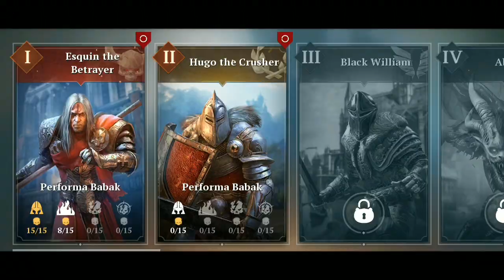IRON BLADE Hugo The Crusher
Iron blade hugo the crusher. Mau tahu kelanjutan dari game ini' silakan disimak Gaess . . .

Untuk mendapatkan video-video menarik dari channel THE RED CROW